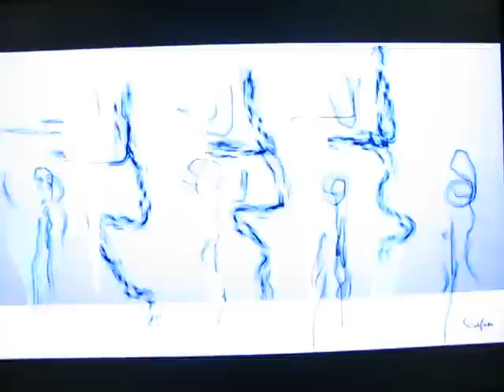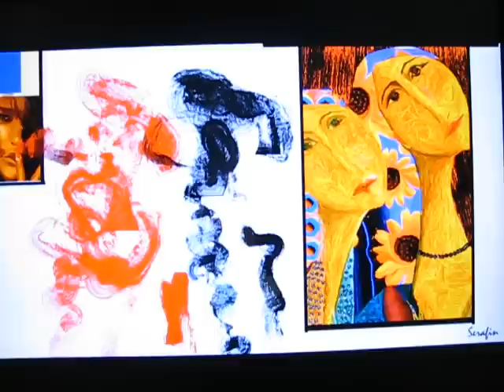Music Art By The Miami Dimensional Artist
01 Riders on the Storm Fredwreck Remix Need for Speed Under
Miami Dimensional Music Art